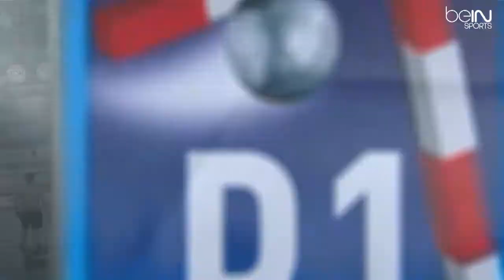Le Top But de la 11ème journée - D1 LNH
Retrouvez le Top But de la 11ème journée :

5/ Issam Tej (Montpellier)
4/ Audray Tuzolana (Tremblay)
3/ Samuel Honrubia (Paris)
2/ Pierrick Chelle (Toulouse)
1/ Mathieu Lanfranchi (Cesson-Rennes)